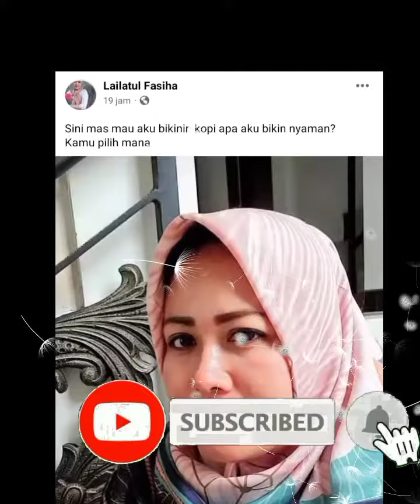Janda tua, cari duda sederhana umur 45-55 tahun yg jujur dan setia